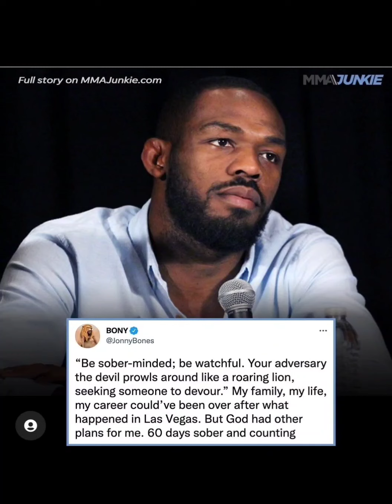Khamzat Chimaev defeats Jack Hermansson in wrestling and other mmanews - Nov 22nd '21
Hope you have a good turkey day if you celebrate!!! if not have a good one anyway.

00:00 beginning
00:20 Jon Jones
00:44 Borz
01:13 Colby Covington is back on submission radio
01:54 Twitter drama
02:22 Cyril Gane in Paris
03:06 kos

Liked “Obligatory tags...